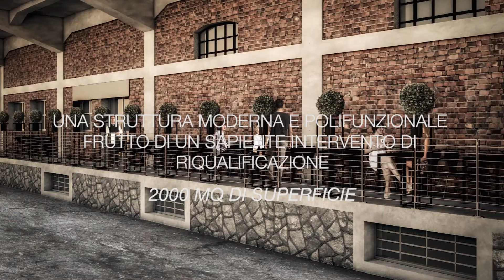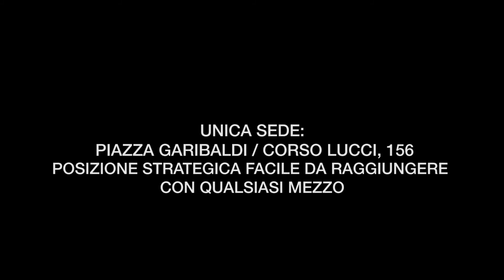Accademia Liliana Paduano video istituzionale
Scopri la nostra Accademia e la nostra ricca offerta formativa.